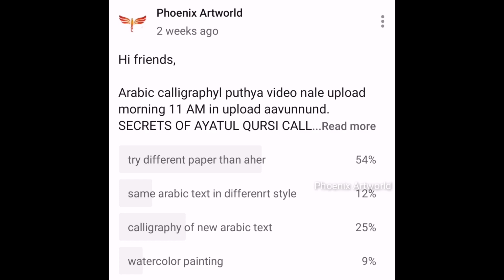Easy calligraphy with mosque background | Alhamdulillah calligraphy | Malayalam | 60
Hi all,

This is Phoenix Artworld.

In this video I've shared tutorial on how to write calligraphy of 3D arabic calligraphy

I have shared many simple techniques to get better calligraphy. Many tips and tricks has been told in the video. Every steps  is explained in Malayalam.

New videos will be posted on every sunday and Wednesday

Arabic letters tutorial on Naskh script

How to write arabic letters calligraphy

The paper used
Handmade watercolor paper

The colors used are
Prussian blue
Crimson lake
Ivory black

The brushes are
No 24 round
No 2 round

The calligraphy uses bamboo qalam only

For more art works, follow Phoenix Artworld